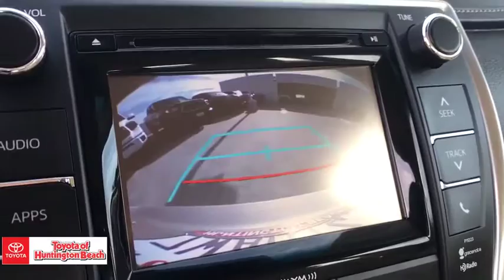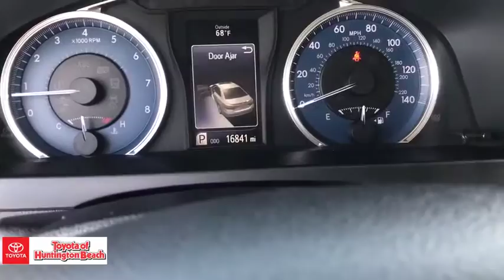2017 Toyota Camry Westminster, Costa Mesa, Garden Grove, Long Beach, Huntington Beach, CA 00286138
Creme Brulee Mica Used 2017 Toyota Camry available in Huntington Beach, California at Toyota of Huntington Beach. Servicing the Costa Mesa, Garden Grove, Long Beach, Huntington Beach, CA area.

WOW LESS THAN 17K ORIGINAL MILES!! ONLY 1 PREVIOUS OWNER AND VERY WELL TAKEN CARE OF. LOADED XLE PACKAGE WITH GREAT GAS MILEAGE. SAVE THOUSANDS BUYING PRE OWNED VS NEW. Good tires and brakes. Engine and transmission run smooth. Damage free. Immaculate inside and out. FREE CARFAX! We have great interest rate and financing for ALL credit situations.Recent Arrival! 24/33 City/Highway MPGToyota Certified Used Vehicles Details:* Limited Comprehensive Warranty: 12 Month/12,000 Mile (whichever comes first) from certified purchase date. Roadside Assistance for 1 Year* 160 Point Inspection* Warranty Deductible: $50* Roadside Assistance* Transferable Warranty* Vehicle History* Powertrain Limited Warranty: 84 Month/100,000 Mile (whichever comes first) from TCUV purchase dateAwards:* 2017 KBB.com 10 Best Sedans Under $25,000 * 2017 KBB.com 10 Most Comfortable Cars Under $30,000 * 2017 KBB.com 10 Most Awarded Brands * 2017 KBB.com Best Resale Value AwardsWHY BUY at the BEACH? Our customers are our most valuable asset. If you are already a customer, welcome back. If you are new to Toyota of Huntington Beach, we would like to convince you to join the ranks of satisfied Toyota of Huntington Beach customers. Financing for all situations. Great rates available. GREAT rates for good credit. Financing for ALL credit situations. BK ok. Low score OK. (See dealer for details.) Se Hablamos Espanol. Marticular OK.